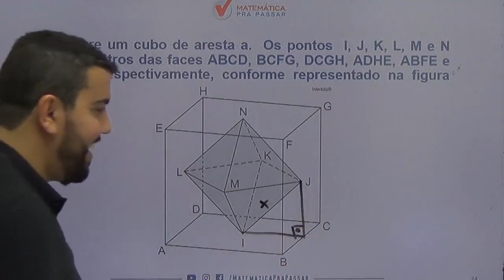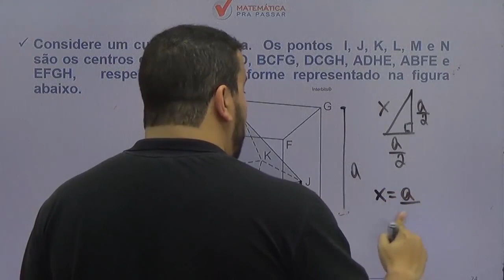Matemática para ENEM |Dica 119| Geometria espacial em poucos passos